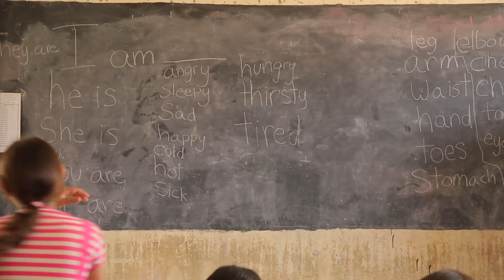Why Sponsor a Child with Coptic Orphans? | Mike's Testimonial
Mike has been a sponsor for 20 years and shares his passion for sponsoring through Coptic Orphans. From seeing his children grow up and start college to writing consistent letters, Mike knows more than anyone the impact sponsorship has on Egypt's children in need.